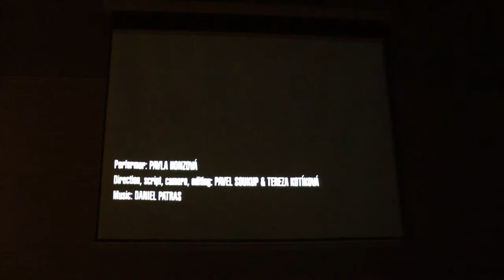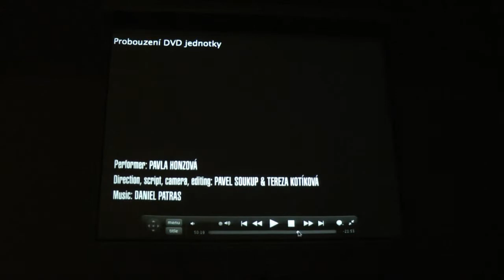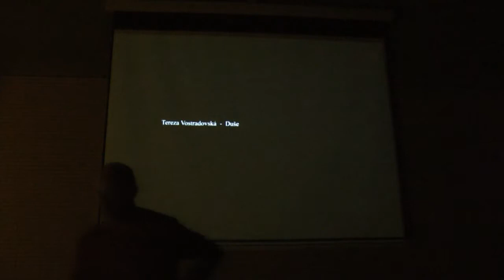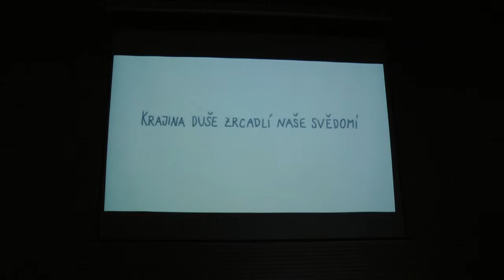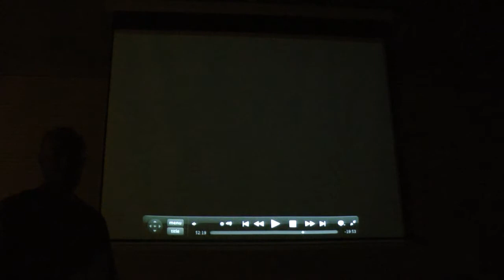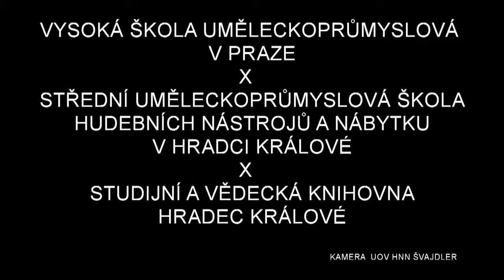34xVŠUP Filmová a televizní grafika (Zich) - 2. část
Mg.A. Jakub Zich